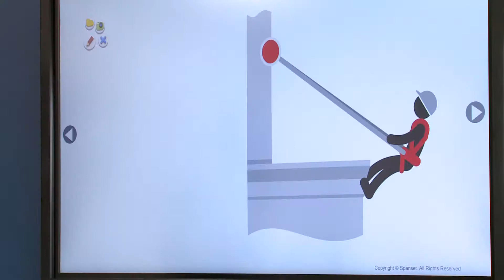Above and Beyond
SpanSet’s specialist training helps ensure forces are equipped to deal with the demands of modern policing.
By assessing what forces really need, training only those who need it and training them well, we are helping to ensure the police have a cost effective and efficient capability whenever it is called upon.